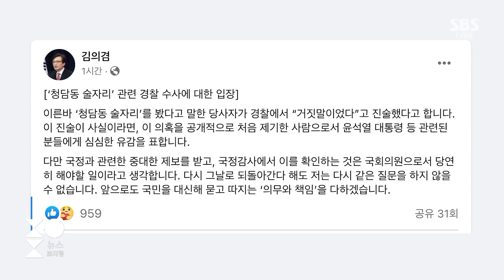'청담동 술자리 의혹' 첼리스트, "거짓말했다"…김의겸 입장은? / SBS / 주영진의 뉴스브리핑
● 청담동 술자리 의혹 … '거짓말'

"사과하고 싶지 않은 사과에 '유감'이라 표현…상당히 미흡"

박수현 / 전 청와대 국민소통수석
"김의겸, 사실 관계 확인했어야…정치인의 사과는 '정확'해야"